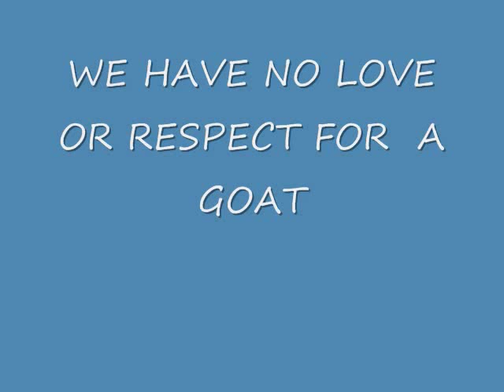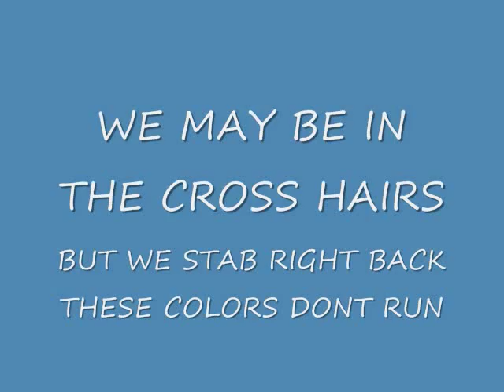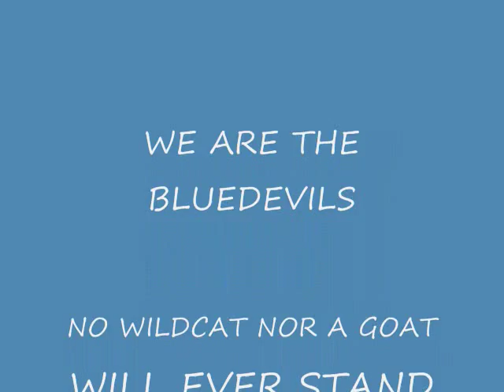Duke pump up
1st vid
Think I am suppose to put;
 OH! union turnpike. no copy right intended